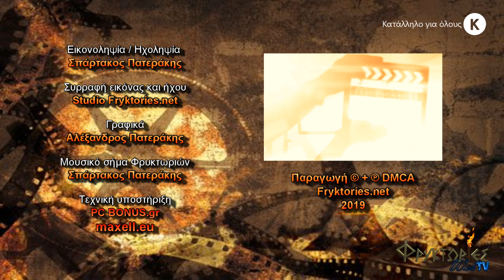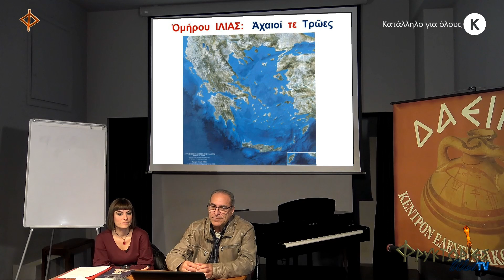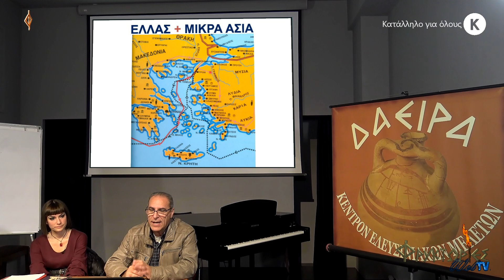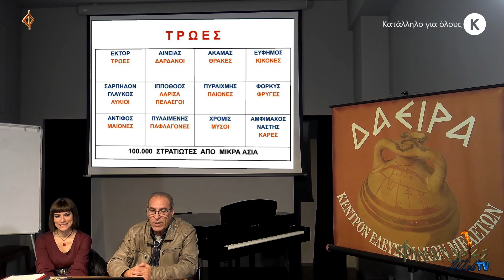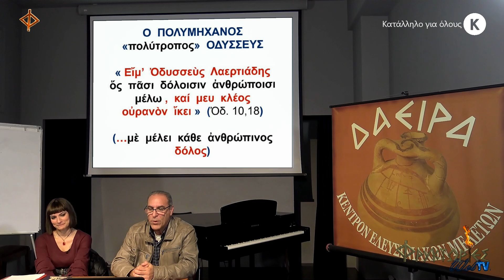Εισαγωγή περί Τρωικού Πολέμου – Αναστάσιος Στάμου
Οι ΦΡΥΚΤΩΡΙΕΣ παρουσιάζουν την ομιλία "ΕΙΣΑΓΩΓΗ ΠΕΡΙ ΤΡΩΙΚΟΥ ΠΟΛΕΜΟΥ".

Ομιλητής
ΑΝΑΣΤΑΣΙΟΣ ΣΤΑΜΟΥ, διπλ. Μηχανολόγος Μηχανικός του Α.Π.Θ., Διευθυντής Τεχνικού-Επαγγελματικού Λυκείου.

Η ομιλία πραγματοποιήθηκε στις 2 Δεκεμβρίου 2019, στο Κέντρο Ελευσινιακών Μελετών «ἡ Δάειρα», στην Ελευσίνα.
ΣΥΝΟΨΗ ΟΜΙΛΙΑΣ

Ευτυχώς, σώθηκαν ακέραια τα έργα του Ομήρου «Ιλιάς» και «Οδύσσεια» από τα οποία αντλούμε πολύτιμες πληροφορίες. Πρόκειται για τον μεγάλο εμφύλιο πόλεμο της Ηρωικής εποχής. ΑΦΟΡΜΗ η "Ωραία Ελένη" αλλά ΑΙΤΙΑ ήταν ο έλεγχος των στενών του Ελλησπόντου και του Βοσπόρου.

Αχαιοί και Τρώες ήσαν ομόγλωσσοι, ομότροποι, ομόθρησκοι και με συγγένειες ανάμεσα σε οικογένειες μεταξύ τους. Ελλάς από την μια και Μικρά Ασία από την άλλη, με τα γνωστά γεωγραφικά διαμερίσματα που έχουμε μέχρι σήμερα.
Δίνονται λεπτομέρειες με ονόματα αρχηγών πόλεων και περιοχών που δείχνουν πολύ παλαιότερη προέλευση από την συμβατική άποψη για την εποχή του Ομήρου (Ιλιάς, 2, 494-759).
Ως παράδειγμα αναφέρουμε 29 πόλεις της Βοιωτίας! Ο Όμηρος δεν γνωρίζει τους Δελφούς, αλλά την Πυθώνα στην Φωκίδα, δηλαδή την παλαιότερη ονομασία. Αποκαλεί «εκατόμπολιν» την Κρήτη σε πλήρη ακμή, δηλαδή πριν από την καταστροφή εκ της εκρήξεως του ηφαιστείου της Θήρας. Αποκαλεί «κοίλη κητώεσσα» την Λακεδαίμονα, δηλαδή με μεγάλα ψάρια, πριν από τις προσχώσεις του Ευρώτα (είναι η Πελλάνα κατά τον αρχαιολόγο Θ. Σπυρόπουλο). Ο Όμηρος αγνοεί τους Χετταίους, ενώ μιλάει για Παφλαγόνες και Αμαζόνες στην Μικρά Ασία… Αναφέρονται ως Έλληνες μόνο οι Μυρμιδόνες του Αχιλλέως και Πανέλληνες οι Λοκροί με τον Αίαντα. Σε πίνακες δείχνουμε τους αρχηγούς ανά περιοχή
καθώς και τα πλοία με τα οποία συμμετείχαν στην εκστρατεία. Συνολικά αναφέρονται 1250 πλοία, «ἐρέται ἐν ἑκάστῳ πεντήκοντα» (άρα ήσαν πεντηκόντοροι), «ἐν δὲ ἑκάστη νηΐ ἑκατὸν καὶ εἴκοσι» στρατιώτες επέβαινον. Άρα έχουμε 140.000 στρατό από Ελλάδα.

Ο Όμηρος περιέργως δεν αναφέρει καθόλου τον πάνσοφο Παλαμήδη, επιστήθιο φίλο του Αχιλλέως, ονομαστό εφευρέτη γραμμάτων αλφαβήτου, πολεμικών μηχανισμών, παιχνιδιών, ικανότατο στρατηγό, ιατρό και αστρονόμο, εποποιό… που απελάμβανε αναγνωρίσεως από όλο το στράτευμα. Και εξ αυτού διαφαίνεται επιπροσθέτως η σχέση Ομήρου και Οδυσσέως. Ενώ ο Δίκτυς, γραμματεύς του Ιδομενέως που έγραφε εφημερίδα για τα γεγονότα του πολέμου, αποσπάσματα του οποίου μόνο σώζονται, αναφέρει τον Παλαμήδη να συμμετέχει με 12 πλοία.
Ο πολυμήχανος Οδυσσεύς (ο «πολύτροπος») συστήνοντας τον εαυτό του στον Αλκίνοο λέγει ότι είναι αυτός που τον μέλει κάθε ανθρώπινος δόλος, και πως η δόξα του φθάνει στον ουρανό… (Οδύσσεια, 10, 18). Η δόξα όμως ανήκε στον Παλαμήδη… Ο φθόνος του Αγαμέμνονος και του Οδυσσέως για αυτόν τους οδήγησε να συκοφαντήσουν τον Παλαμήδη ως προδότη και τελικώς να τον εξοντώσουν με ποινή θανάτου δια λιθοβολισμού…
Γράφτηκαν τραγωδίες για τον Παλαμήδη, πλην δεν σώζονται.
Αναστάσιος Στάμου

ΣΥΝΤΟΜΟ ΒΙΟΓΡΑΦΙΚΟ ΣΗΜΕΙΩΜΑ ΟΜΙΛΗΤΗ

Ο Αναστάσιος Στάμου γεννήθηκε και μεγάλωσε στην Ελευσίνα (1960).
Είναι διπλ. Μηχανολόγος Μηχανικός του Αριστοτελείου Πανεπιστημίου Θεσσαλονίκης (1983). Εργάστηκε στην Βιομηχανία έως τὸ 1988. Έκτοτε ασκεί το επάγγελμα-λειτούργημα του Εκπαιδευτικού. Διατελεί διευθυντής Τεχνικού-Επαγγελματικού Λυκείου από το 2004.

Μελετά την αρχαία Ελληνική Γραμματεία, και ειδικότερα την Προϊστορία, συγγράφοντας μελέτες και δοκίμια, δημοσιεύοντας άρθρα σε περιοδικά και εφημερίδες, παρουσιάζοντας τις έρευνές του σε ραδιοφωνικους και τηλεοπτικούς σταθμούς, σε Πνευματικά Κέντρα Δήμων και Πολιτιστικούς Συλλόγους.

Είναι συγγραφέας του βιβλίου «ΙΕΡΑ ΕΛΕΥΣΙΣ, η Αληθινή Ιστορία» (2005).
Εισηγητής σε τρία διεθνή συνέδρια Προϊστορίας: Atlantis Hypothesis, Γεωλογικά τμήματα Παν/μίων Αθηνών, Θεσ/νίκης και Πατρών, Αθήνα 2008 και Σαντορίνη 2011, με θέμα «Testing Plato’s statements of Prehistoric Catastrophes at Eleusis’s Gulf, Part I, Part II». Η Προϊστορία της Αθήνας και της Αττικής, Πανεπ. Αθηνών, Μουσείον Κυκλαδικής Τέχνης 2015, με θέμα «Το Βυθισμένο Ράριον πεδίον της Ελευσίνος».

Διατελεί επί σειράν ετών πρόεδρος του Κέντρου Ελευσινιακών Μελετών «η Δάειρα».
Προσφάτως κυκλοφόρησε η μελέτη του «Η ελληνικότητα του ελληνικού αλφαβήτου» με συν-συγγραφέα τὸν Φιλόλογο Γεράσιμο Αραβανή, στο πλαίσιο του εορτασμού της παγκόσμιας ημέρας ελληνικής γλώσσας στο ΕΠΑΛ Λευκάδας.

Οι ΦΡΥΚΤΩΡΙΕΣ ευχαριστούν θερμά την κα Ελένη Ωρείθυια Κουλιζάκη για την πρόσκληση τηλεοπτικής καταγραφής και το Κέντρο Ελευσινιακών Μελετών «ἡ Δάειρα» για την ζεστή του φιλοξενία.